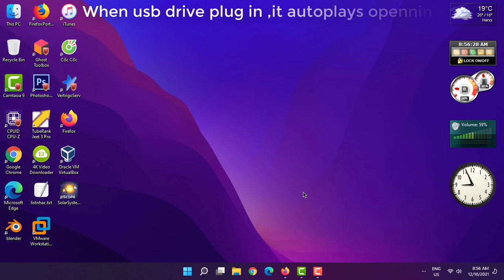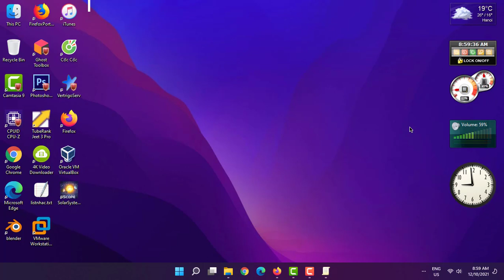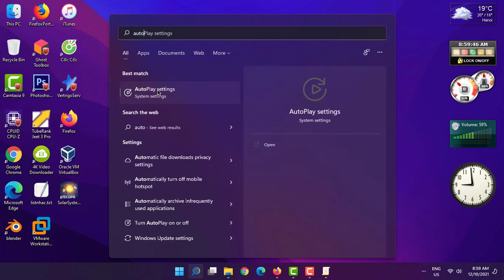How to turn off autoplay usb flash drive in windows 11.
Autoplay is a Windows function that helps your computer to automatically run program settings… when you plug in a USB or new hard drive into your computer. This Autoplay function is also a source of infection of malicious programs or viruses from USB to the computer.
Today I will show you how to turn off autoplay usb flash drive in windows 11.